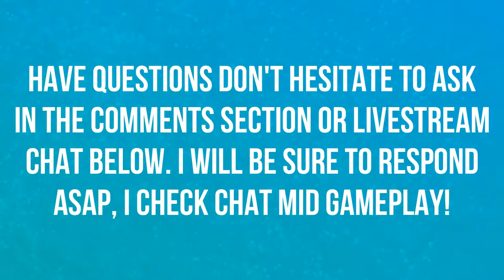WHO SHOULD I MAIN? | ASHE | EPISODE 8 | OVERWATCH 🎮🎮🎮